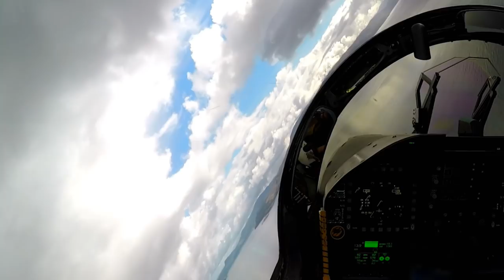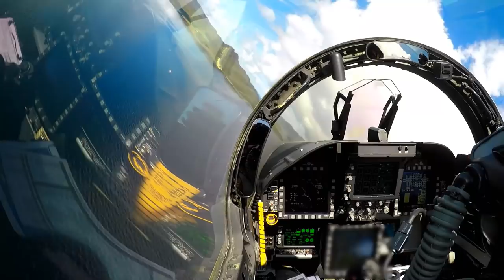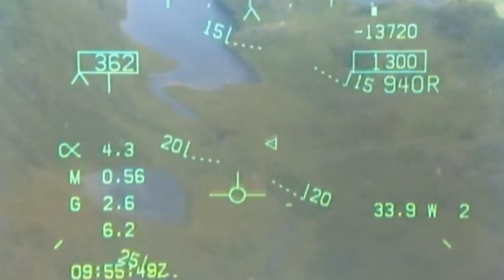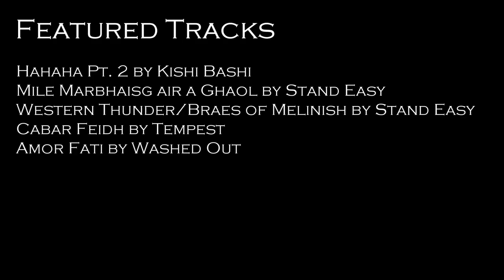Highland Low Level (F-18E Super Hornet)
Breathtaking views of western Scotland from the cockpit of a US Navy F/A-18E Super Hornet attached to VFA-87, the War Party.

Featured Tracks:
Hahaha Pt. 2 by Kishi Bashi
Mile Marbhaisg air a Ghaol by Stand Easy
Western Thunder/Braes of Melinish by Stand Easy
Cabar Feidh by Tempest
Amor Fati by Washed Out